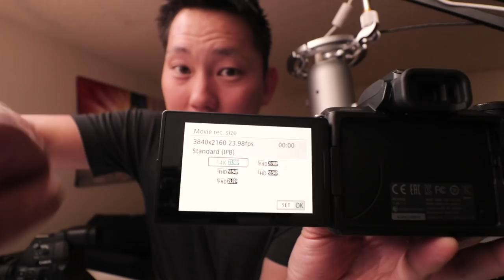Is the Canon M50 the 80D Killer for Vloggers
||Music||
LAKEY INSPIRED - Days Like These